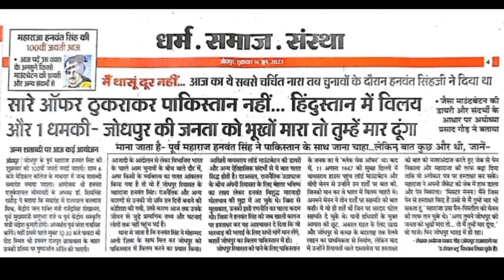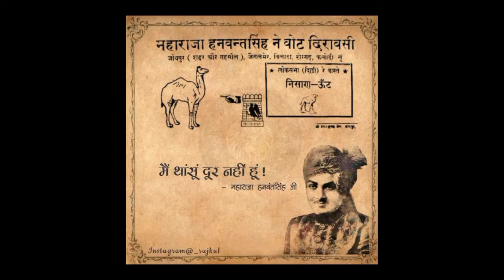1952 चुनाव Jodhpur क्षत्रिय Maharaja Hanwant Singh ने Rajputland West Rajasthan जीत लिया था पूरा